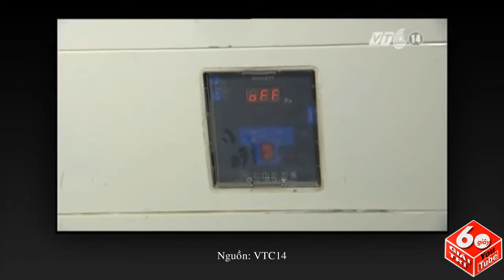Sự Cố Buổi Diễn Tập Chữa Cháy Tại Tòa Nhà Keangnam